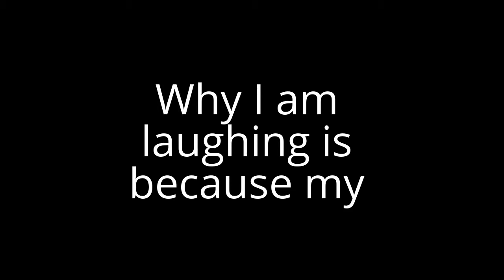SISTER WENT TO HOSPITAL! (7.18.15 - Day 162)